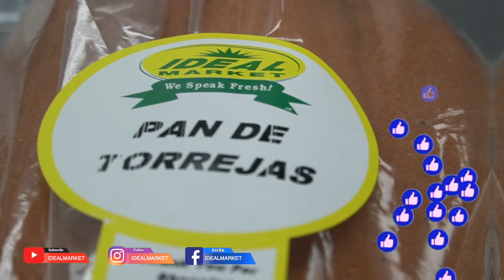Esta Cuaresma, Disfruta las torrejas de Ideal Market!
Encuentralas en tu Ideal Market mas cercano:
9301 Burbank Dr. | Baton Rouge - (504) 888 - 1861